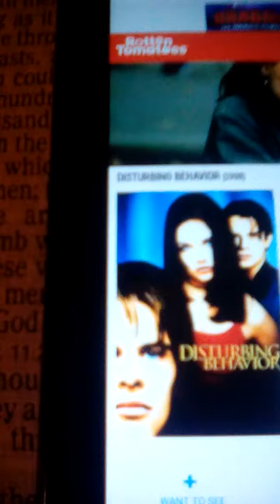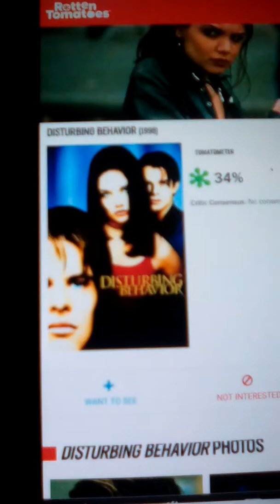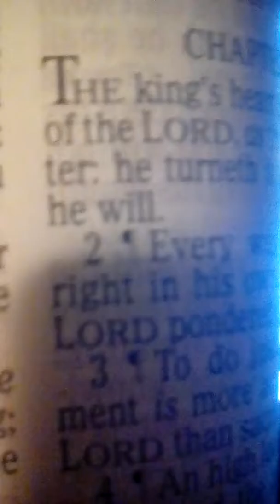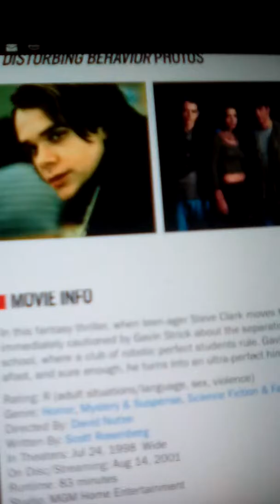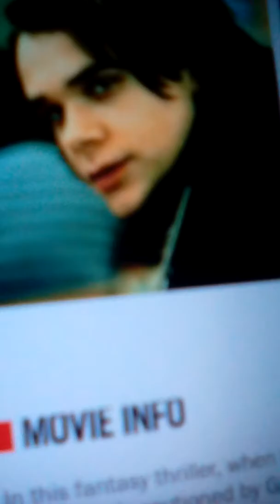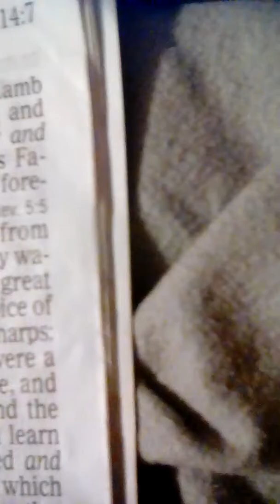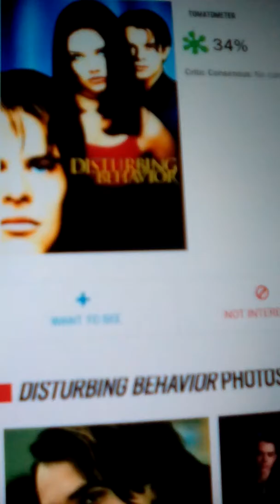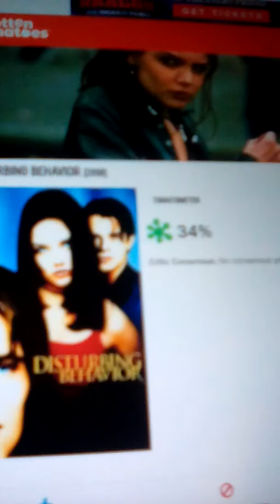Circumspect Cinema: Disturbing Behavior